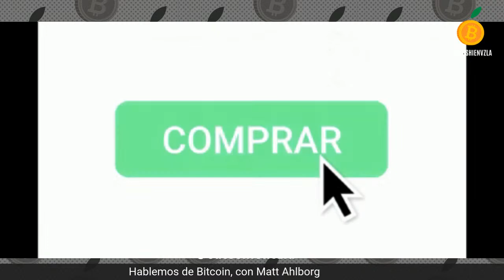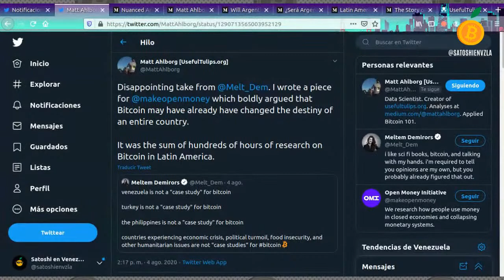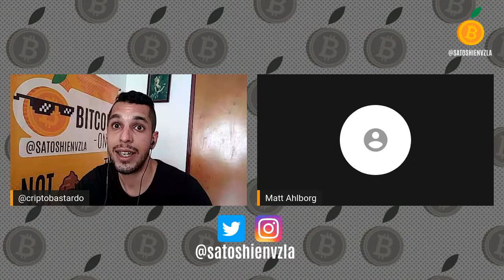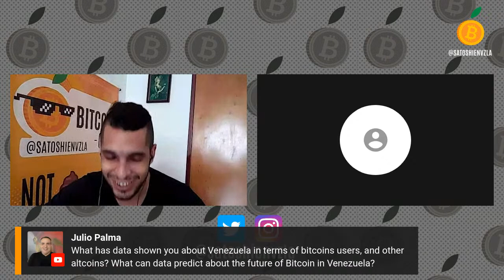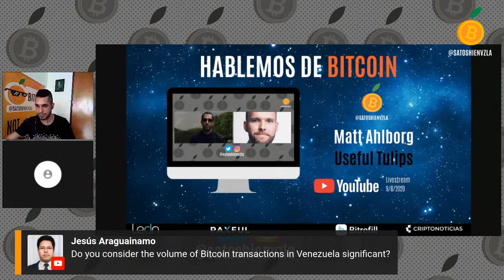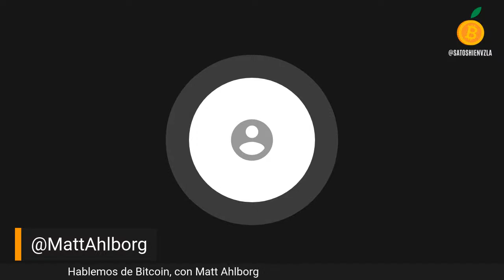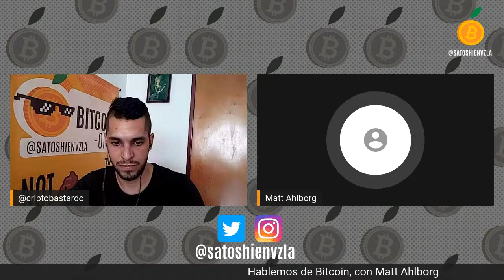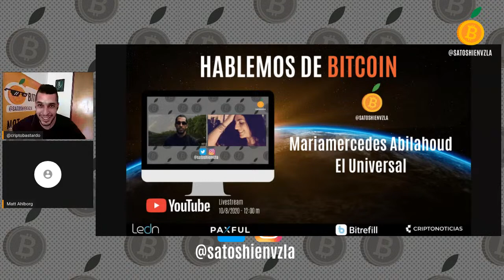Hablemos de Bitcoin, con Matt Ahlborg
Recibimos al investigador Matt Ahlborg, creador de Useful Tulips, para conocer sus impresiones sobre los mercados emergentes, particularmente en el caso venezolano. Matt es científico de datos, así que tiene un importante conocimiento sobre el flujo de capitales de Venezuela hacia la región a través de Bitcoin.

Suya es la idea de que BTC se ha convertido en una moneda vehículo para los venezolanos de la diáspora y los que aún estamos en nuestro país, ¿qué significa esto? ¿Por qué lo considera así? ¿Cuáles pueden ser las consecuencias de esto?

Visita su website aquí y descubre sus increíbles productos (cuenta de ahorro, B2X y préstamos con BTC) para que le saques hasta el último satoshi a tus bitcoins.

Descubre los servicios de intercambio P2P que ofrece Paxful, sponsor de este encuentro:

Compra y vende bitcoins aprovechando todos los medios de pago disponibles y los competitivos precios de la plataforma:

Entérate de todo lo que te ofrece Bitrefill, sponsor de este SatoshiDebate: ¡Vive con Bitcoin con Bitrefill!

Recarga teléfonos y compra más de 2500 Tarjetas Regalo de todo el mundo. Mínimo de 1% sats back y sin verificación de identidad.

Lee las noticias más relevantes del ecosistema en CriptoNoticias:
*fin del espacio publicitario*